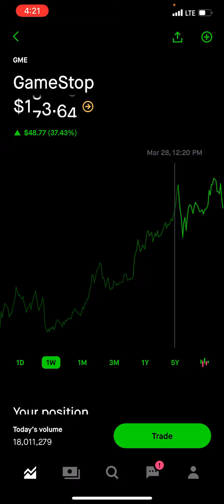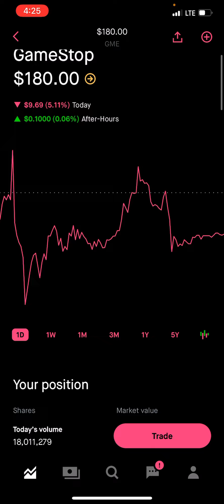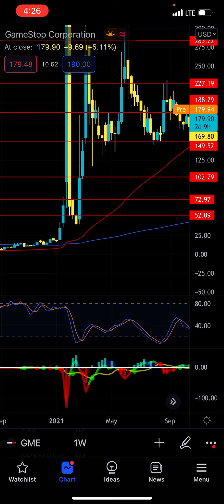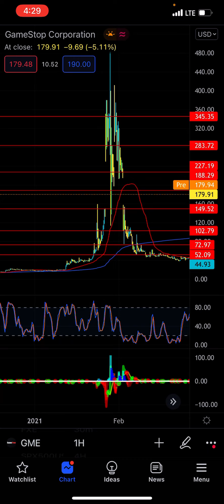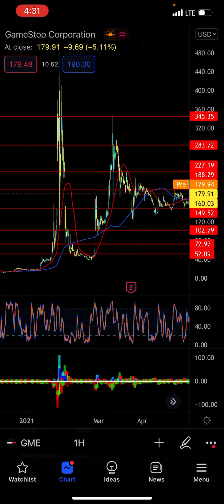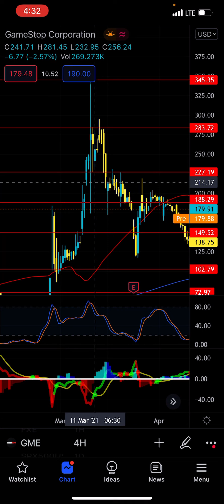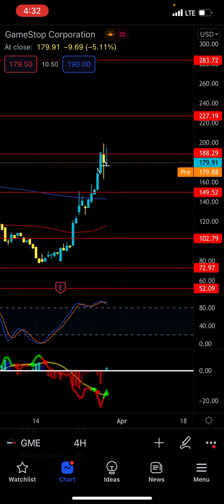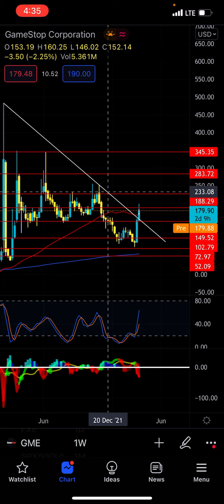GameStop | What to Expect this Week Part 3 - Patreon.com/butimnotatrader